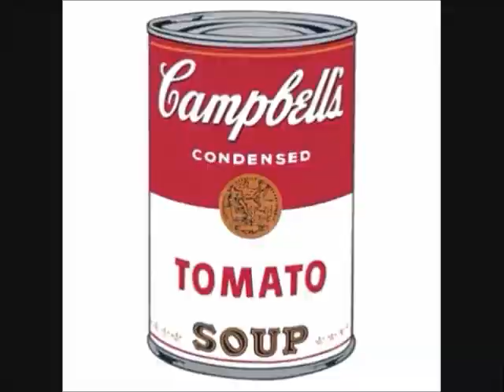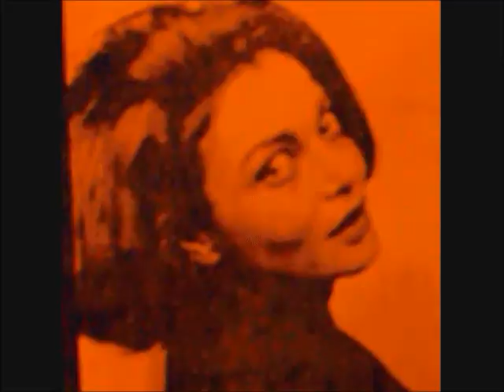Pop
Video images by Andy Warhol.
Sound clip from Texas Chainsaw Massacre (1974) (it's the old drunk man talking at the beginning of the film).
Music from Captain January.